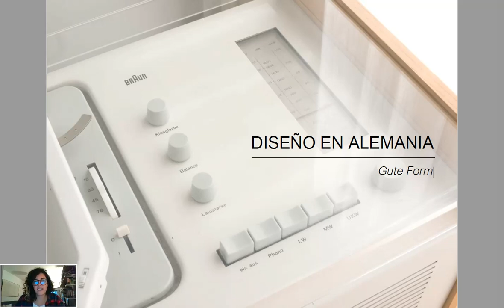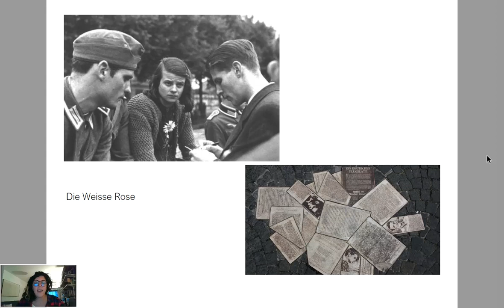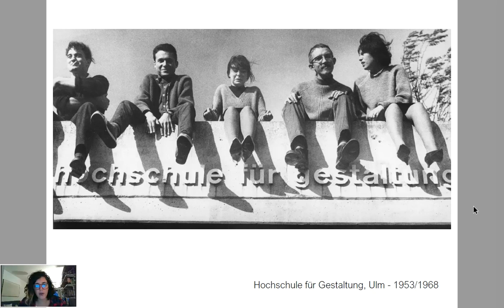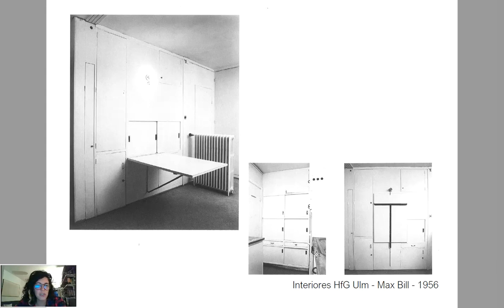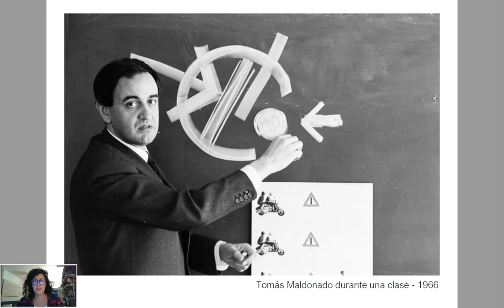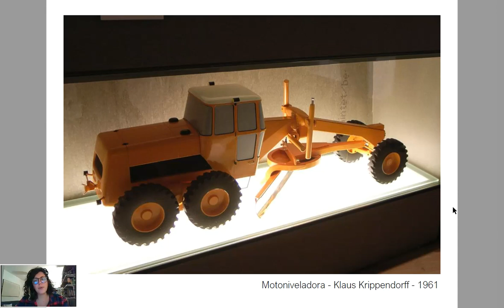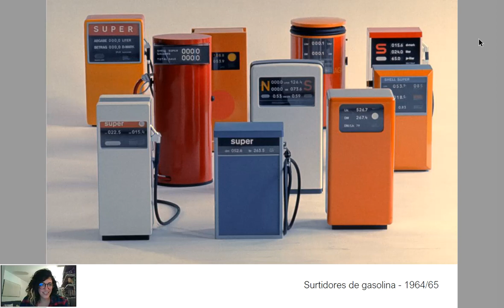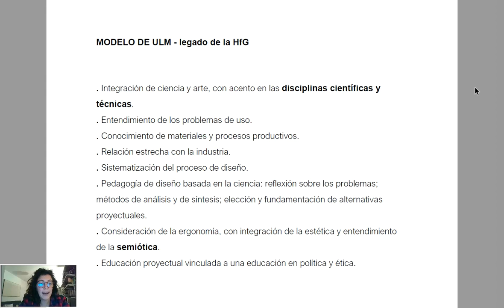Clase 08: Gute Form (Video 01)